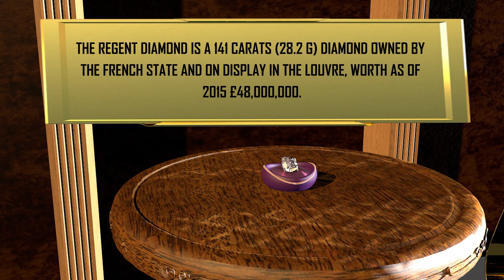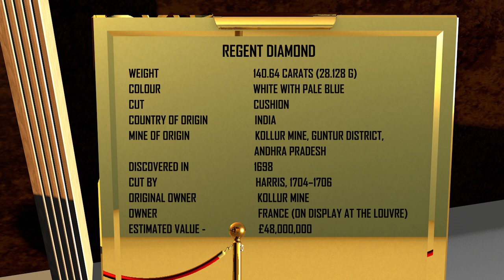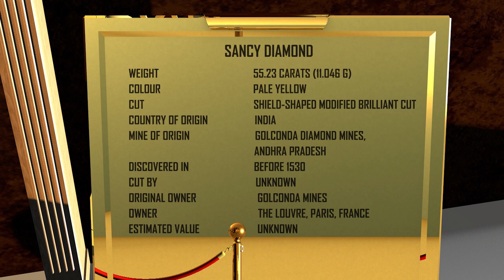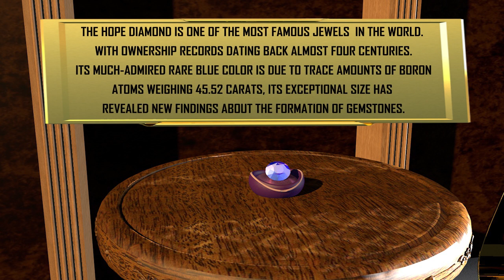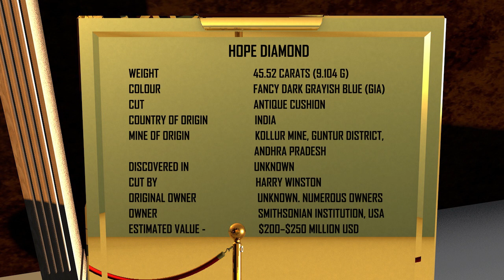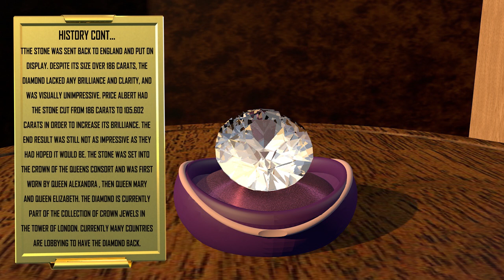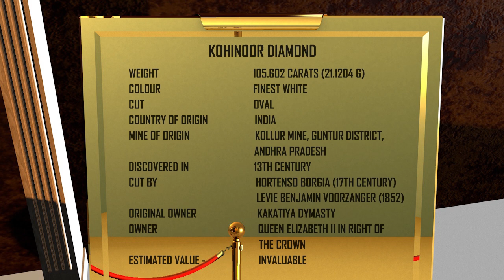Amazing facts about India's Most Famous Diamonds in 3D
Sancy Diamond: Little is known of the Sancy Diamond before the 14th century when it was most likely stolen from India. It was first recorded as measuring 100 carats when it was part of the dowry of Valentina, Galeazzo di Visconti's daughter in 1389. She married Duke d'Orleans who was the brother of Charles VI of France. This began a long history of the diamond being used as collateral and going in and out of pawn over the next few hundred years. Duke John of Burgundy acquired the stone as a spoil of war victory and passed it down through his family for several generations including Charles the Bold.

Regent Diamond: The Regent Diamond has long past with many unexpected twists and turns. According to legend it was discovered by a slave in a diamond mine in 1692 in India. He stole the diamond and hid it in a wound inside of his body. The slave was killed on a ship and the captain took the diamond. It was sold to Thomas Pitt a well known merchant trader in India. He finally managed to sell it to Philippe II, Duke of Orleans in 1717.

Nizam Diamond: The Nizam Diamond was an old world diamond from India. It was a convex shape with irregular facets measuring 277 carats. It was owned by Nizams of Hyderabad in the 1830's, however, it was lost, stolen or was re-cut as a result of becoming a spoil of war.

Hope Diamond: The Hope Diamiond is the previous record holder for being the largest faceted diamond and is probably the most well known and historically interesting of all diamonds. The Hope Diamond was originally known as the Tavernier Blue which was a crudely cut triangular diamond. According to legend, it was stolen from an Indian statue of Sita and purchased by Jean-Baptiste Tavernier around 1660. The diamond was sold to King Louis XIV of France who had it cut into a 67.125 carat stone. It was renamed the French Blue and worn for ceremonial functions in France.

Koh-i-Noor Diamond: The Koh-i-Noor Diamond or KohiNoor Diamond as it is sometimes known was originally the largest cut diamond in the world. It originated in India where it passed through the hands of both Indian and Persian rulers who fought over its possession. For hundreds of years it was one of the most sought after spoils of war in the region. When England seized control of the region in 1849 British Prime Minister Benjamin Disraeli took control of the Koh-i-Noor Diamond and had it sent as a gift to Queen Victoria who was proclaimed Empress of India.